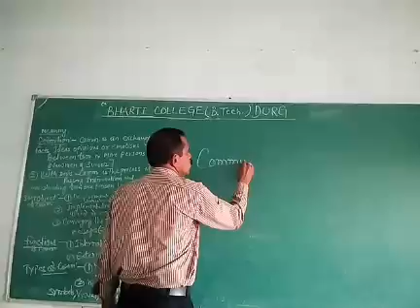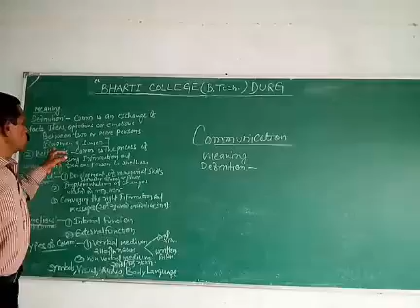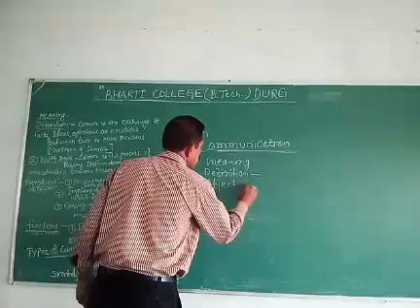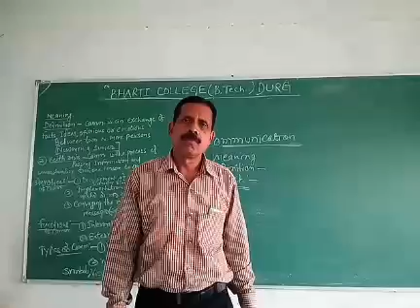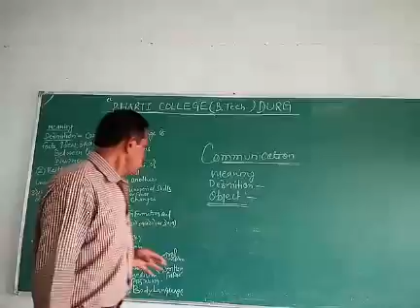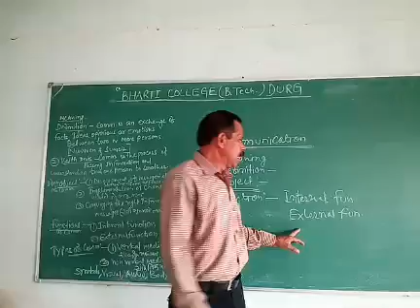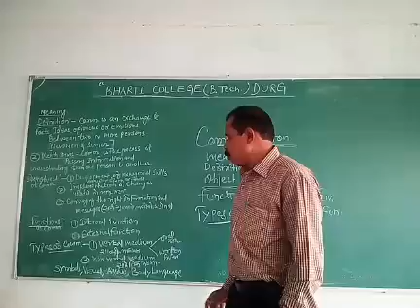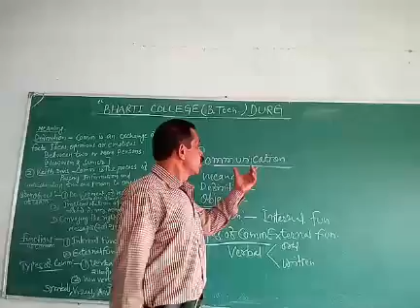Communication by Vinod Sonwani